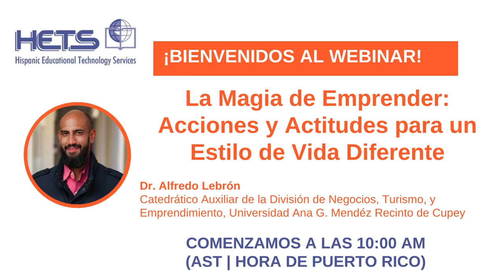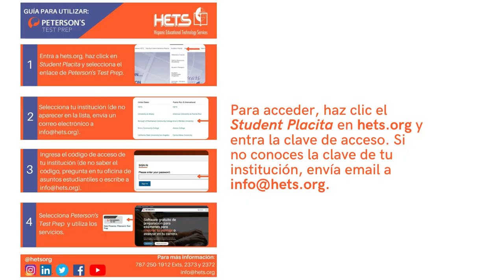Bienvenida Webinar Dr. Alfredo Lebrón 02/16/2024